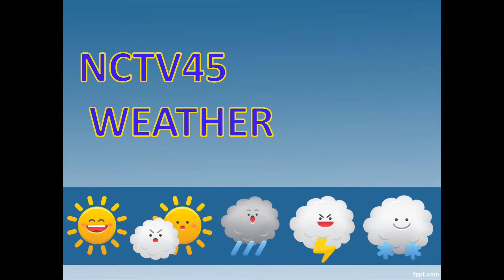NCTV45 LAWRENCE COUNTY 45 WEATHER THURSDAY AUGUST 24 2023